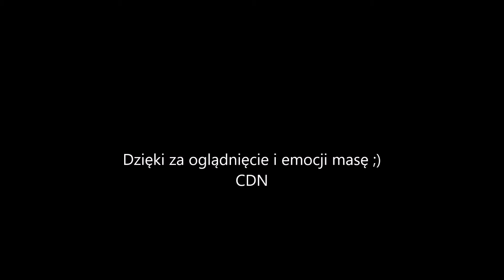Wyjazd z grupą Hałda 4x4 część druga